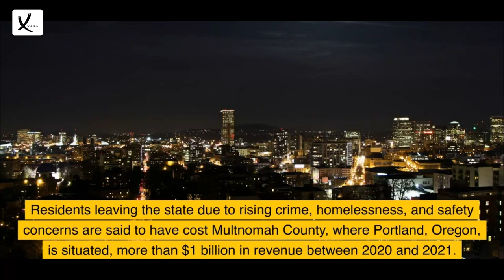As Citizens Escaped Crime In 2020, Oregon County Lost $1 B, Homelessness: "It's Like Portland Died"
As Citizens Escaped Crime In 2020, Oregon County Lost $1 Billion, Homelessness: "It's Like Portland Died" - VAXA Post